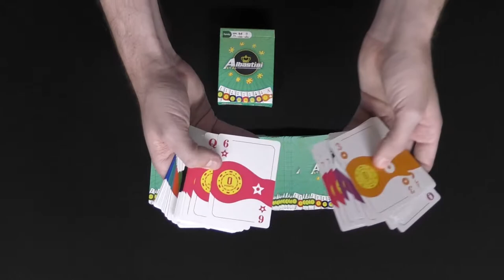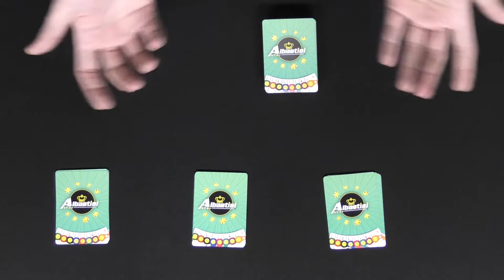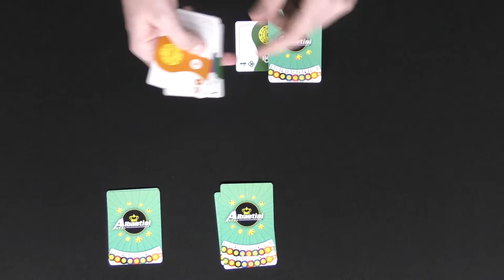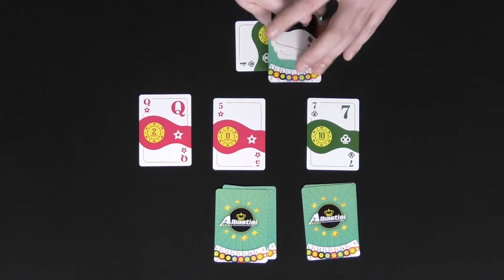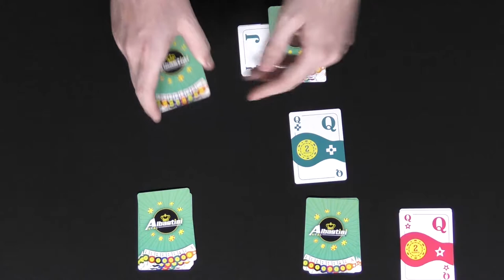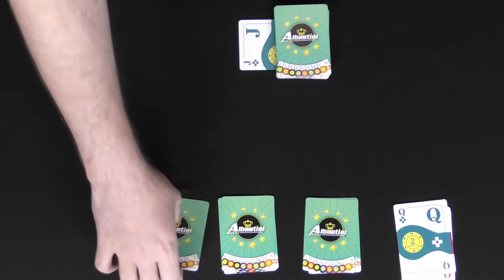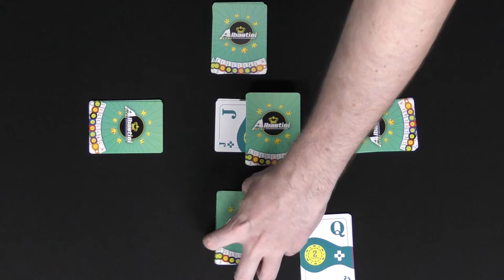Albastini Card Game Review and How to Play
Check out this unique trick taking card game with a different style of play and a change in the value of cards. A game originating in Tanzania has now been remastered and 4 new suites have been added.

00:28 Introduction to the game
02:35 How to Play Albastini
09:04 Albastini Review
14:13 Outro and Information

Albastini Review by Unfiltered Gamer